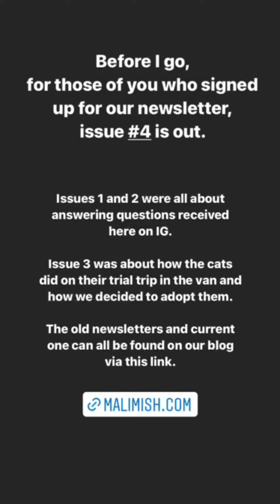Village life, day 9